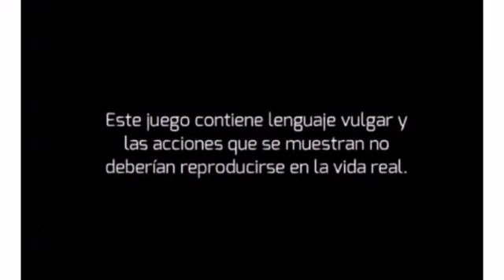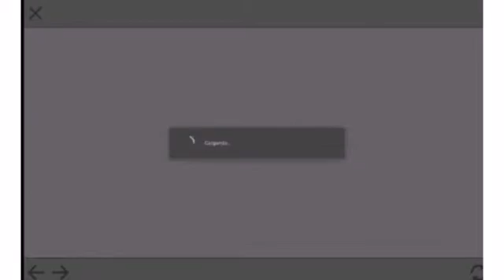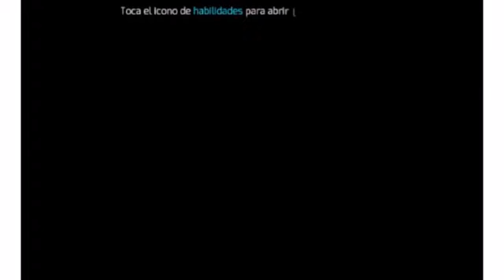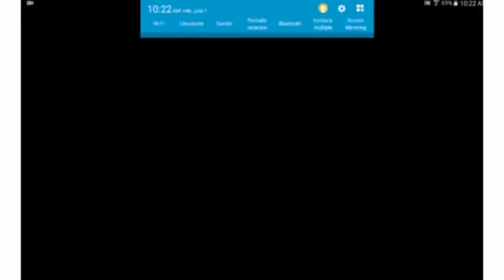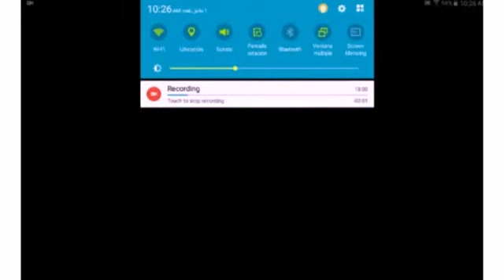Somos Swat Madafaka |Gangstar Vegas (1) - MasterGamer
Espero que le guste el video suscribanse a mi canal mastergamer y no les puedo dejar mi Twitter ni mi Facebook porque se me olvido la cable perdón pero siempre en cada video se los dejare arriba para que lo vean y los quiero mucho bye.